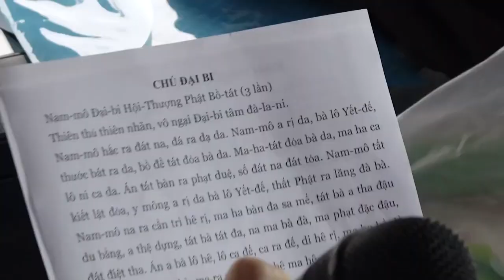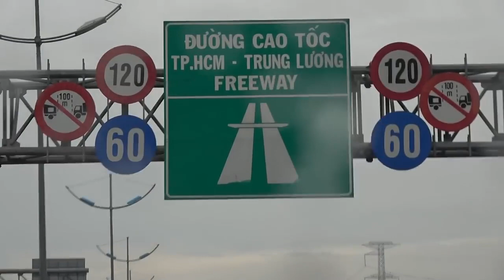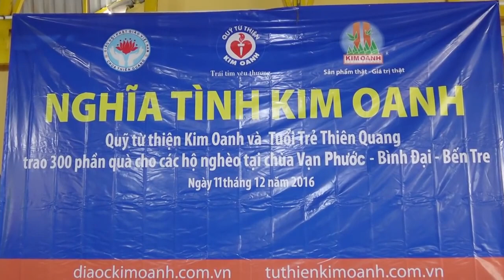Ni Sư Hương Nhũ || Tại Sao Làm Từ Thiện Không Có Phước Đức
Tại Sao Làm Từ Thiện Không Có Phước Đức - Sư Cô Thích Nữ Hương Nhũ giảng trong chuơng trình '' Từ thiện dã ngoại Tuổi Trẻ Thiên Quang tại Chùa Vạn Phước - thị trấn Bình Đại - Bến Tre.